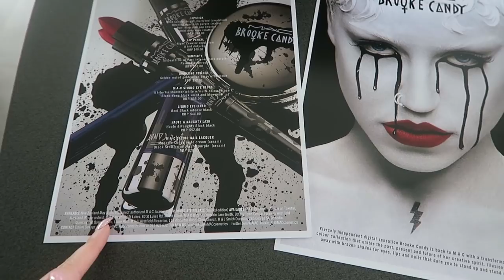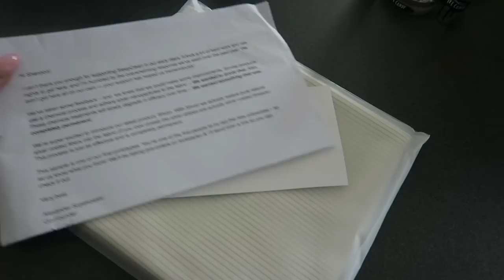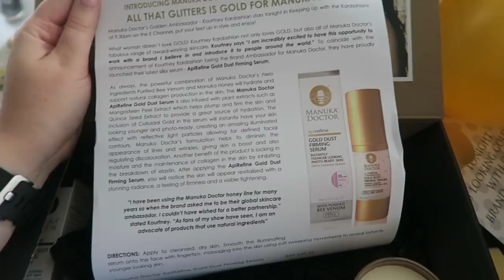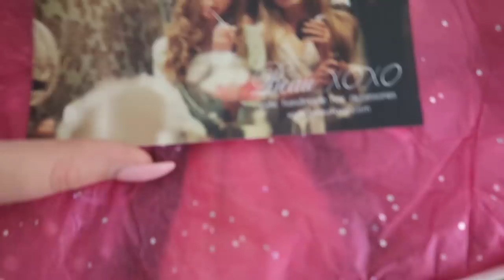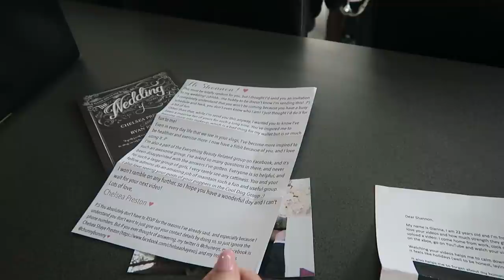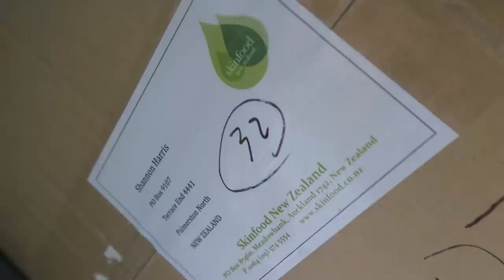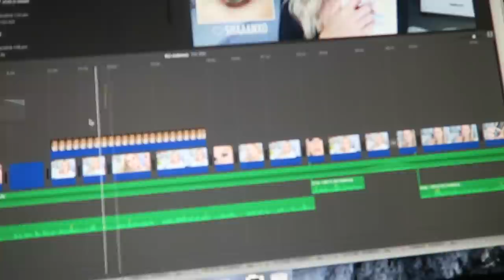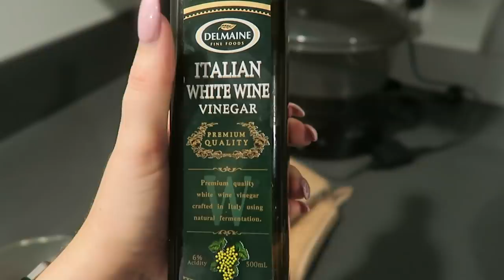A$$hole ♡ Follow Me Day 281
Shannon Harris
Palmerston North
NEW ZEALAND

CLOTHING & ACCESSORIES!

MAKEUP & BEAUTY!